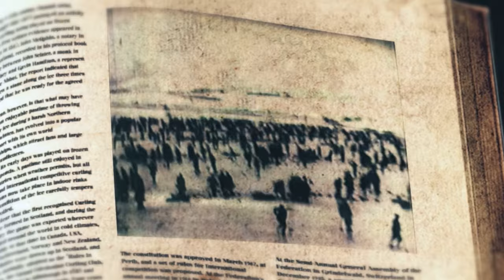I Fell Curling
I drug Hunter along this week and we learned curling!! Spoiler, he was way better than me.
Best Peloton Alternative!
Brand Name: YESOUL
Product Model: Yesoul G1 M Plus

Produced by: Big Shar Productions